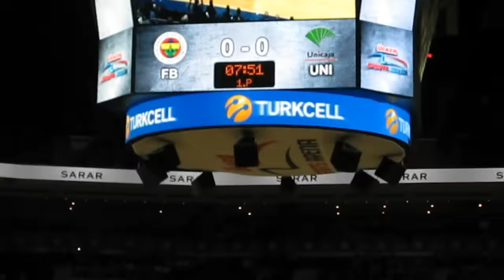Fenerbahçe 80-59 Unicaja Malaga | Periyot 1 | Salondan görünümler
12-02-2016 / Perşembe - Thursday - Jueves / 21:00 |
Fenerbahçe 80-59 Unicaja Malaga